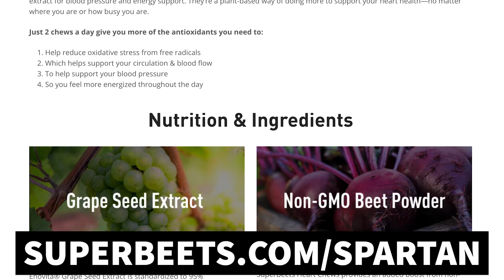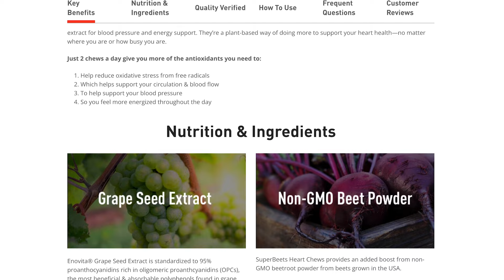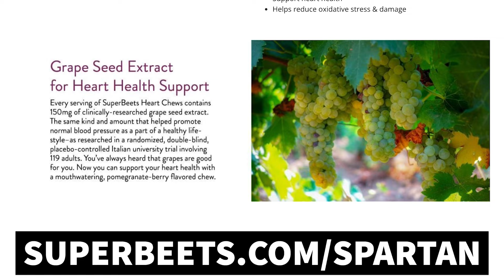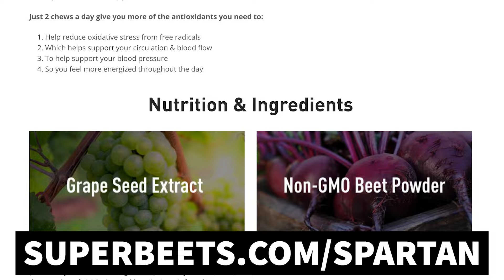Help Youth Love Fitness, Andrew Simpson / DEKA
Andrew Simpson says, “We can have both. We can have high success, we can have winners that do get the scholarship and that actually enjoy it along the way. We just need a new paradigm and some new strategies along the way.”

Today, Yancy and Jarod talk with Andrew about how we can improve our mentoring and stop ourselves from being too hard so the youth can continue having fun. In this episode, you’ll learn:
- Focusing on who a student athlete becomes, their happiness, health, and well-being instead of their stats
- Key areas we’re going wrong as coaches to kids
- Stop looking for the wrong things to base how someone’s doing
- 5 techniques for coaches and parents to help their kids be their best (and to be a better coach in general)
- How to get the youth more active beyond sports

Andrew Simpson is a husband, a father, a Founder of a company called Player’s Fitness and Performance, and the creator of the Winning Athlete Formula. A system that helps kids and adults alike become high-performing leaders without sacrificing values, health, or relationships along the way. He is also the author of a best selling book called The Youth Truth: a movement helping parents and coaches build true champions in today’s crazy youth sports world.

Connect with Jarod and Yancy on social, and attend a DEKA event:
-Jarod’s Social: @jarod_cogswell
-Yancy’s Social: @YancyCulp
-Race a DEKA Event: DEKA-FIT

CREDITS:
Producer: Lake Watters
Host: Jarod Cogswell and Yancy Culp
Sr Producer: Marion Abrams